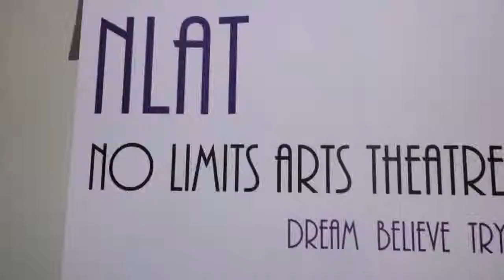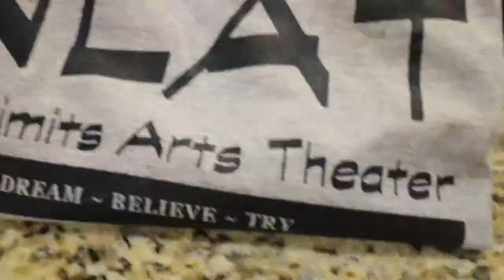Art Is Love | Promo Video | Shot